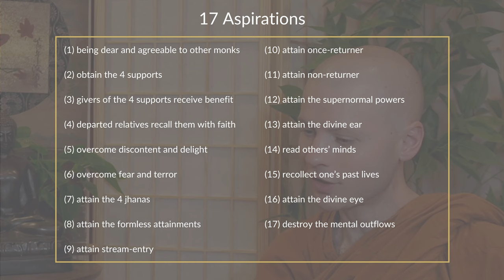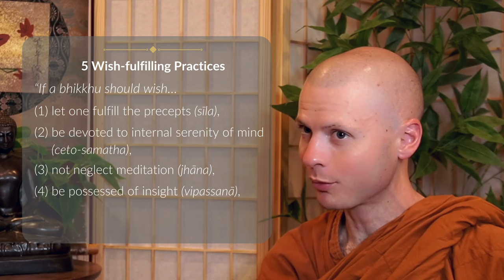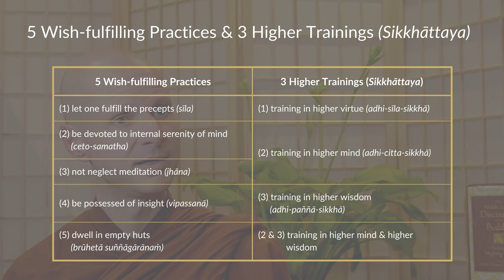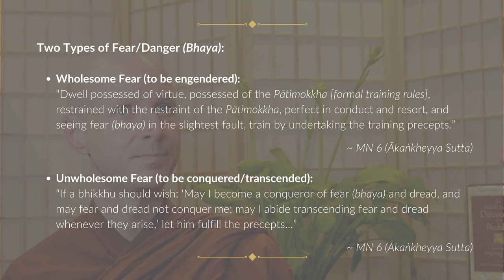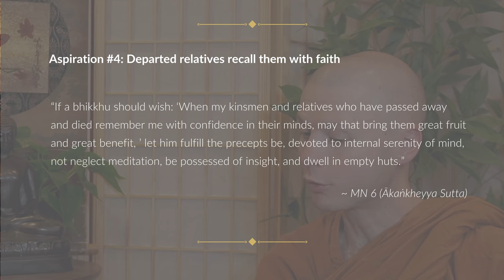MN 6: Ākaṅkheyya Sutta | 10-Minute Majjhima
SUMMARY:
According to the Buddha, careful observance of ethical precepts is the foundation of all higher achievements in the spiritual life.